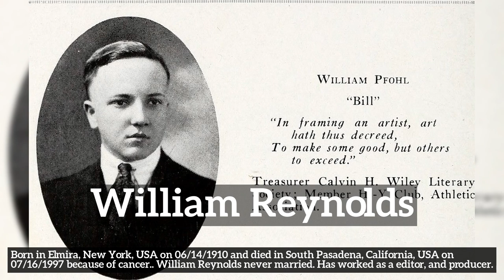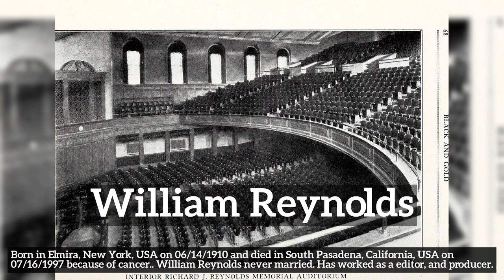Who is William Reynolds? Quick facts about William Reynolds and their family!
Learn about William Reynolds with Actori Info!

Who is William Reynolds?
How does William Reynolds look?
How to say William Reynolds in English?
How many children and spouses does William Reynolds have?
What does William Reynolds do for a living?
What is William Reynolds known for?
What movies did William Reynolds participate in?

Actori Info is an interactive library of the world's leading celebreties from the past and present. We mostly focus on the film industry but let us know if you would like to see other type of celebreties as well.

In this video we are talking about William Reynolds. Do take note of how William Reynolds is spelled.
A quick recap of the main information about William Reynolds is listed below and in the video itself.
Summary:
Born in Elmira, New York, USA  on 06/14/1910 and died in South Pasadena, California, USA on 07/16/1997 because of cancer.. William Reynolds never married. Has worked as a editor, and producer.